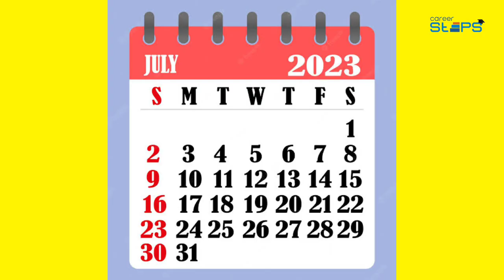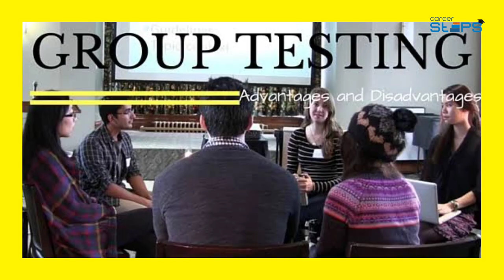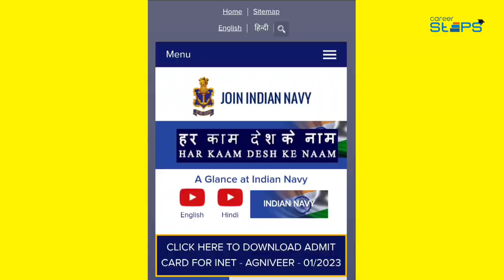10th, +2 പാസ്സ് ആയവർക്കു ഒരു കിടിലൻ അവസരം || INDIAN NAVY BTECH ENTRY || SSB || JEE MAIN || JNU